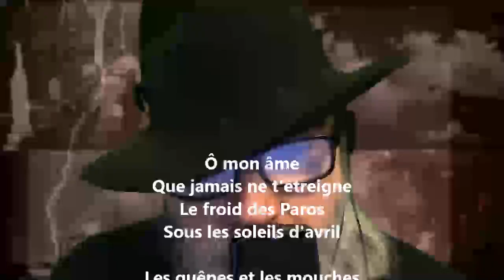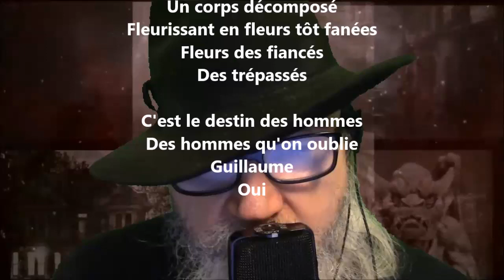Ô mon âme - Guillaume Apollinaire lu par Yvon Jean